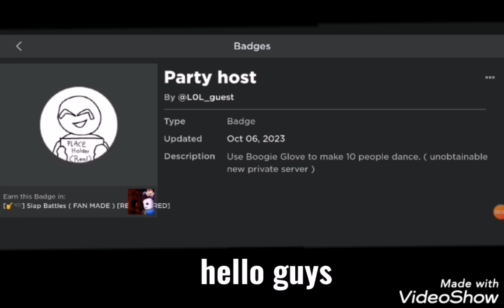Roblox|SBFM(R)|HOW TO GET JAZZ AND SHOWCASE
if this vid helped like and sub it helps alot! TYSM for watching :)